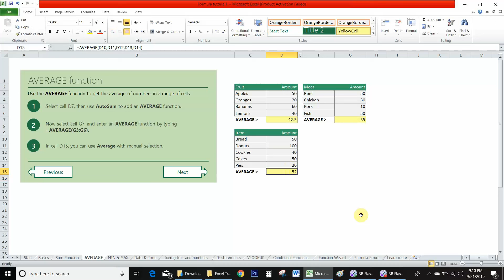Get Started with Excel Formulas: Multiple Methods of Average Function - Part 3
Welcome to Excel Trainer Box, and in this video we will learn about following: You can use different methods for using Average Function:
Following are previous videos link for this short course: